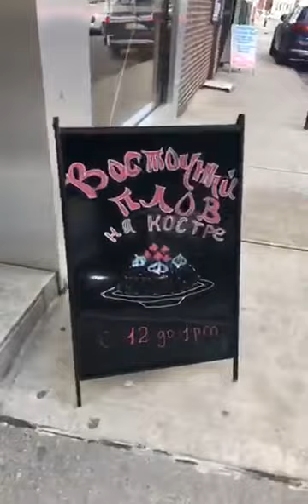Anvar Plov na Kostre 231 Brighton Beach Ave Brooklyn NY 11235 Плов на Костре на Брайтоне.